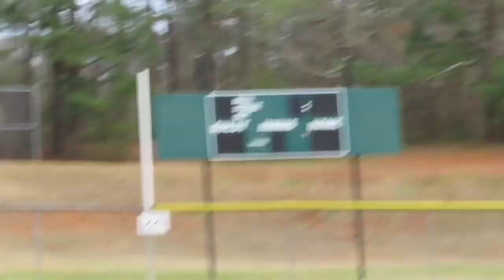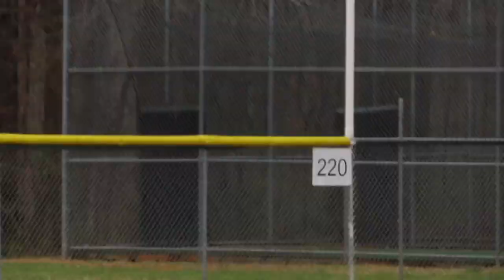You won’t believe what happened to jay in fungo golf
Jay challenged me to fungo golf and it was a close game until some unfortunate events unrolled that came in my favor